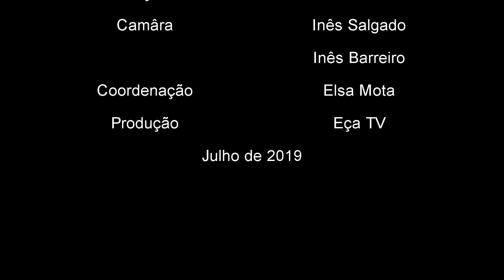Workshops de Matemática - 2º dia | VI Encontro Internacional da Casa das Ciências